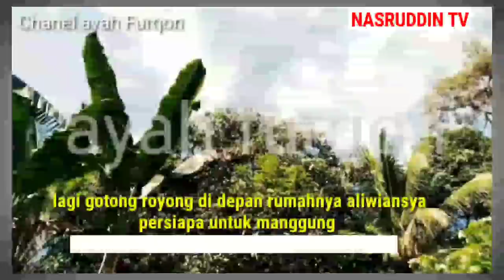ALWIANSYAH AKAN PULANG KAMPUNG II PANGGUNG DISIAPKAN DEPAN RUMAH ALWIANSYAH